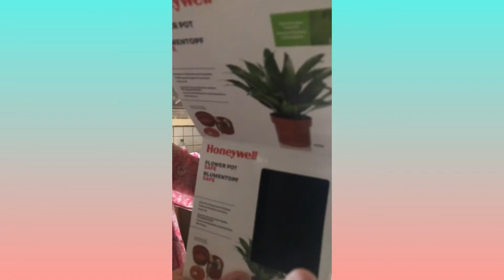Happy Birthday Ate Liza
Sumugod ang team Gernoyz sa birthday celebrant na Tita Liza Rose Deleña